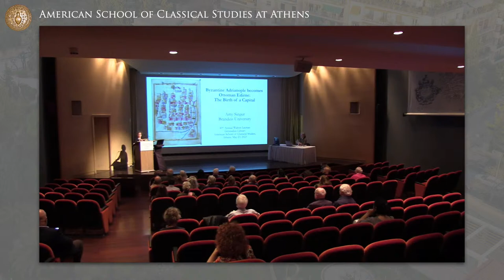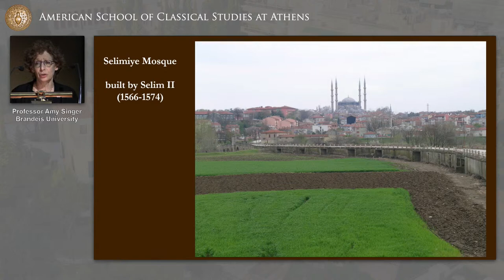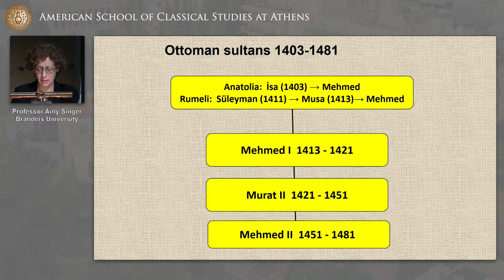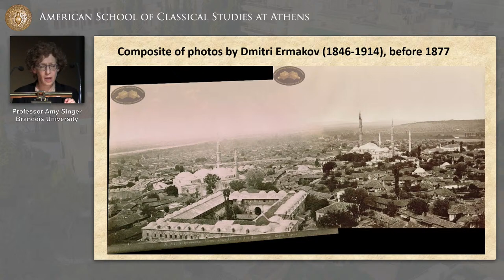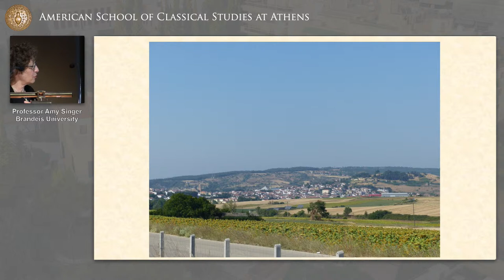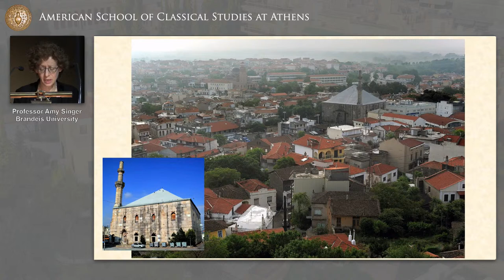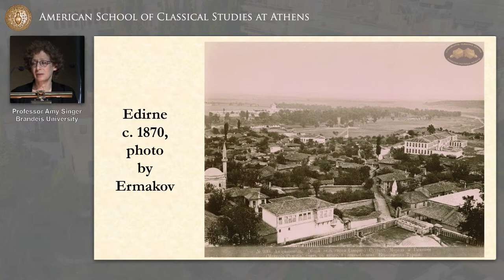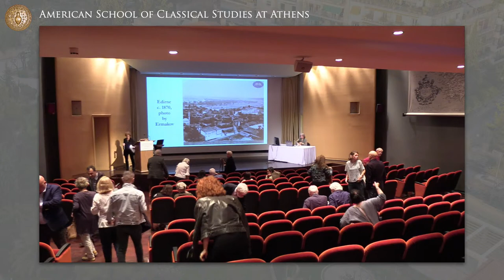40th Annual Walton Lecture: From Byzantine Adrianople to Ottoman Edirne: An Imperial Transformation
About the lecture:
General histories today recount that the Ottomans conquered Byzantine Adrianople around 1361 and the city replaced Bursa to become the second Ottoman capital, Edirne. In 1453, the newly-conquered Byzantine Constantinople became Istanbul, and replaced Edirne as capital. This straightforward sketch of Edirne’s history is utterly misleading: it assumes that “conquest,” “Ottoman,” and “capital” are transparent concepts and that the infant Ottoman state was a diminutive version of its future imperial self. This lecture explores the city of Edirne: How did the ideas of “Ottoman” and “capital” cohere there as the Ottomans recovered from a catastrophic defeat by Tamerlane in 1402 to defeat the Catholic Crusade at Varna in 1444, and then conquer the Byzantines in their capital in 1453? It was in Edirne that they established a basis for their future empire.​

About the speaker:
Amy Singer (Ph.D. Near Eastern Studies, Princeton University, 1989) holds the Hassenfeld Chair in Islamic Studies and is Professor in the Department of History, and professor emerita in the Department of Middle Eastern and African History at Tel Aviv University. Her research began with an in-depth study of the relations between Ottoman officials and Palestinian peasants, in an effort to move Ottoman agrarian history beyond cataloging the demography and agricultural production of villages (Palestinian peasants and Ottoman officials, 1994). This first study revealed the importance of the Haseki Sultan waqf, a large, endowed public kitchen (imaret) founded in mid-sixteenth-century Jerusalem by the wife of Sultan Suleyman (Constructing Ottoman Beneficence, 2002). One endowment led to others, and to broader questions about of benevolent giving (Charity in Islamic Societies, 2008). Each monograph has also appeared in Turkish translation. Singer’s research now focuses on Ottoman Edirne (Byzantine Adrianople) to explore how this city and its region fostered the formation of Ottoman state and society in the first half of the fifteenth century. She is part of OpenOttoman, an initiative to consider how digital tools and capacities can enhance and sustain Ottoman studies. From 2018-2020, she is president of the Ottoman and Turkish Studies Association.